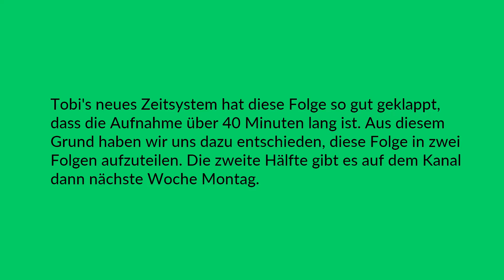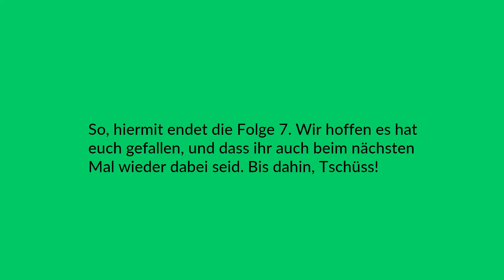"Joar gut, hier ist halt alles abgefackelt..." | Emergency Multiplayer #07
Es geht weiter im Multiplayer. Immer noch heißt es Tobi vs Pascal, nur diesmal in Hamburg. Tobi hatte sich in der letzten Folge ja ein neues Zeitsystem ausprobiert, damit die Folgenenden sanfter werden. Nun ja, dieses Konzept hat diese Folge eher semi geklappt, weshalb sie aufgeteilt wurde. Der zweite Teil der Folge kommt in einer Woche.